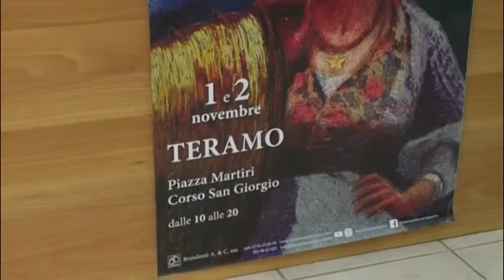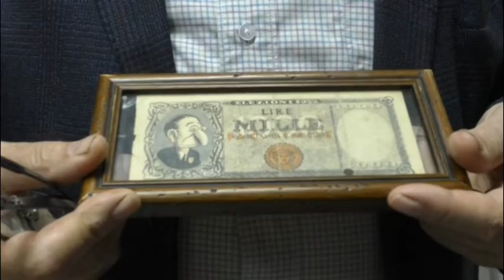Teramo, il Mercatino dell'Antiquariato in centro storico nei giorni di giovedì e venerdì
| SUPER J |

Contatti Redazione:
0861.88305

Seguiteci su